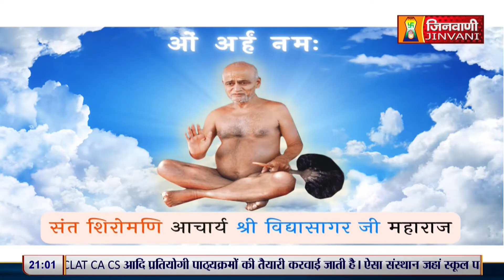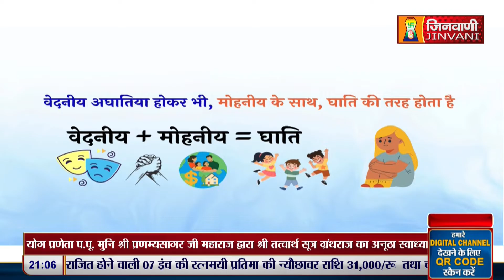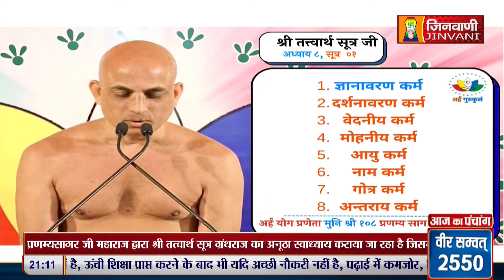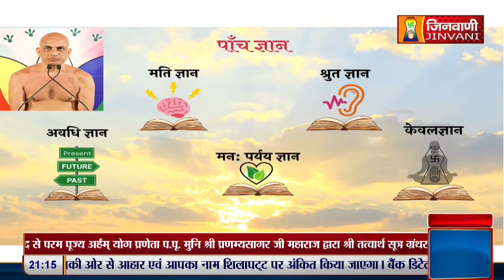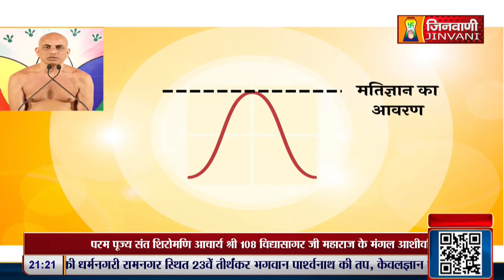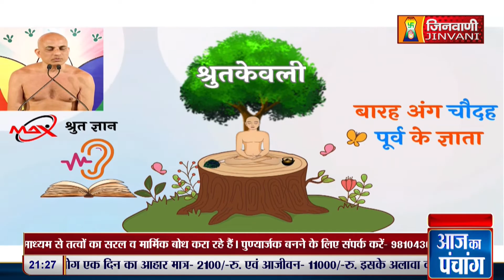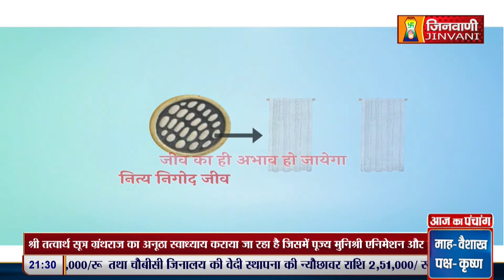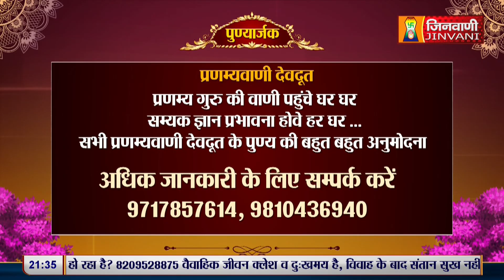Pranamya Sagar Ji Maharaj | Vol 964 | 01 May 24 | Pravachan Jinvani Channel (A011802)